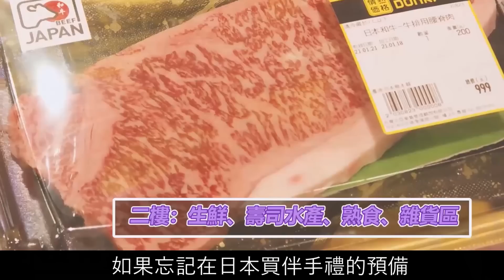唐吉"ㄏ"德 feat.計畫通行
donpen超可愛 還好沒有換